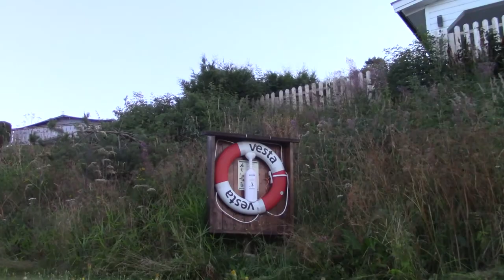Norway Vlog #1! | Expat On Pointe Shoes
Hey guys! Today is the first vlog of my trip to Norway! Hope you would enjoy it! Xoxo, Shahaf